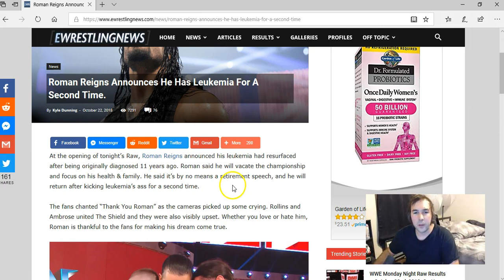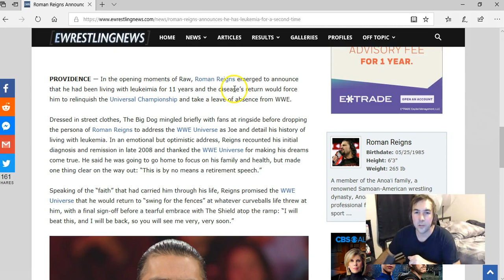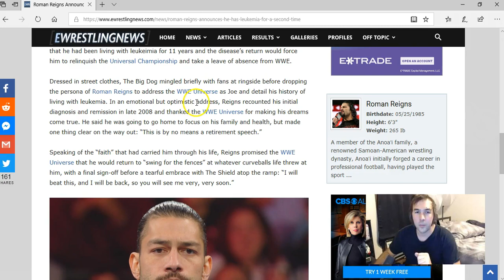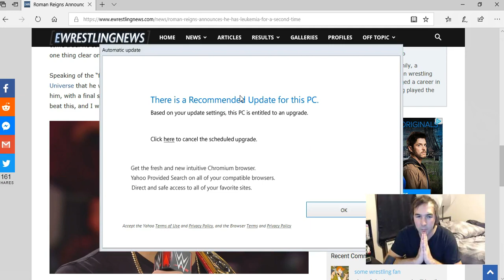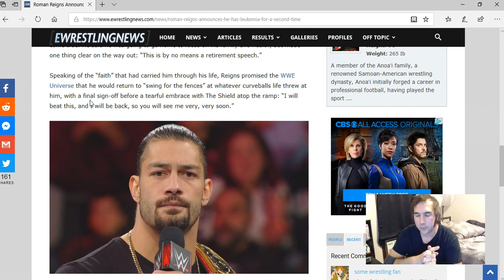Prayer for Roman Reigns